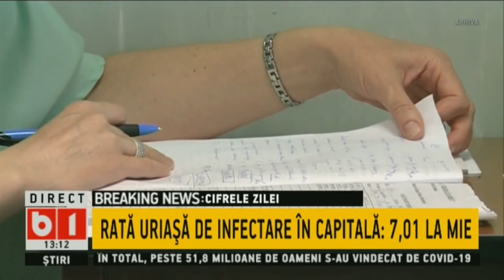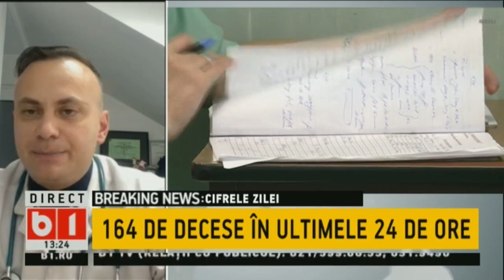TALK B1 CU IRINA PETRARU: IOHANNIS, CAMPANIE DE IMPADURIRE. P1/2